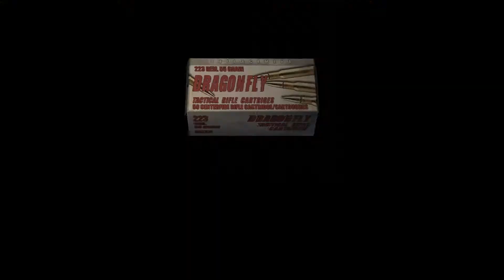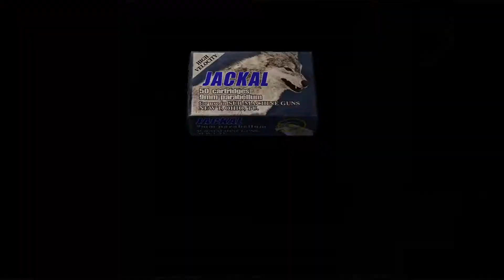Resident Evil 4 - 3-1 Castle: Protect Ashley While She Raise Platforms Sniping Gameplay (2019)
Resident Evil 4 - 3-1 Castle: Protect Ashley While She Raise Platforms Sniping Gameplay (2019) JVGS Discord Rumble